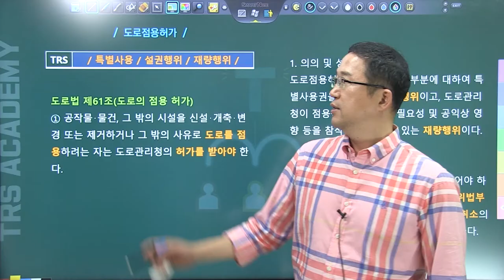#236 도로점용허가